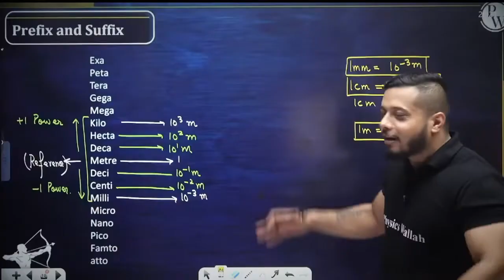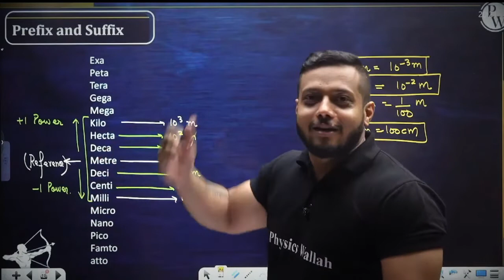DHINCHAK POOJA ROAST BY RJ SIR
HELLO
(nai XD)

ORIGINALS-
for low-budget price and high quality content for education , check out the
PW app -